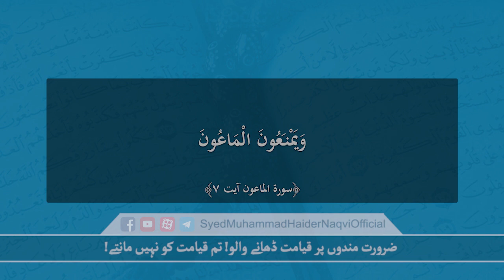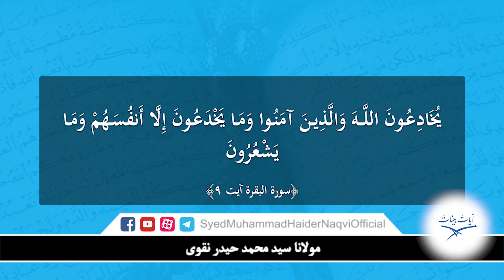Zaroratmando Par Qiyamat Dhalny Walo! Tum Qiyamat Ko Nahi Manty! || Ayaat-un-Bayyinaat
ضرورت مندوں پر قیامت ڈھانے والو! تم قیامت کو نہیں مانتے! || آیاتٌ بیّناتٌ || سورة الماعون آیت ۷ || حافظ سید محمد حیدر نقوی

Zaroratmando Par Qiyamat Dhalny Walo! Tum Qiyamat Ko Nahi Manty! || Ayaat-un-Bayyinaat || Surah Al-Ma'un Ayat 7 || Hafiz Syed Muhammad Haider Naqvi

وَيَمْنَعُونَ الْمَاعُونَ ﴿٧﴾